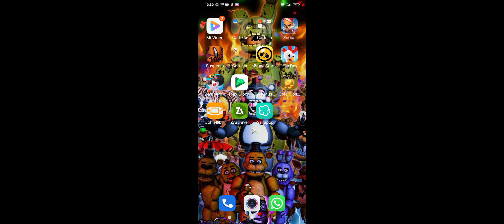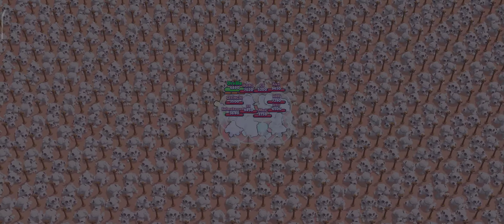Faccio le missioni(3)